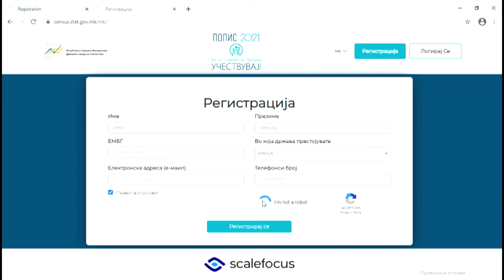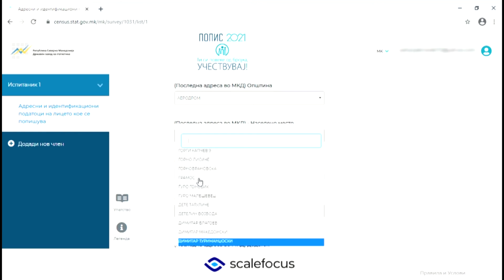50 mijë qytetarë kanë shprehur gatishmëri për t’u regjistruar